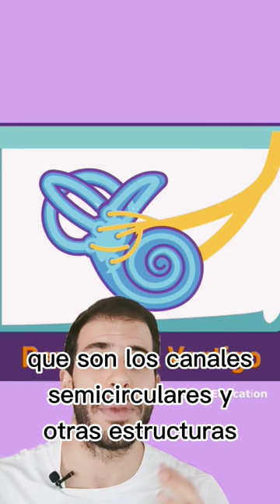¿Por qué se produce el VÉRTIGO? Los otolitos y el sistema vestibular